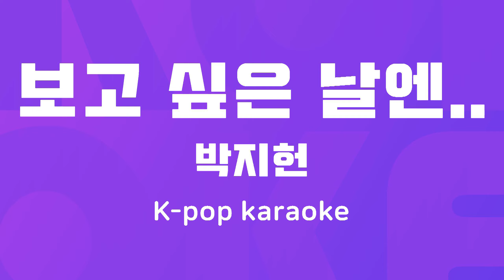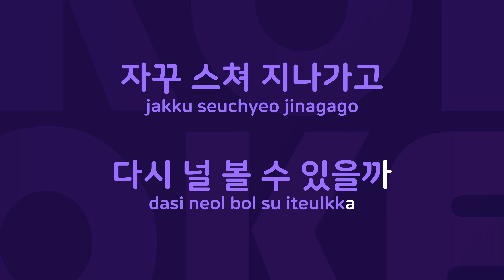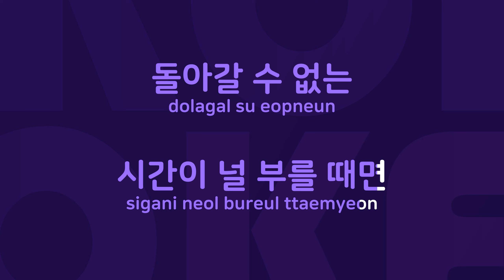보고 싶은 날엔.. : Originally Performed By 박지헌 Karaoke Verison